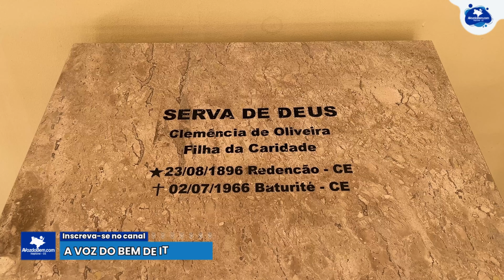Igreja Matriz Nossa Senhora da Palma em Baturité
Receba notícias no WhatsApp grátis